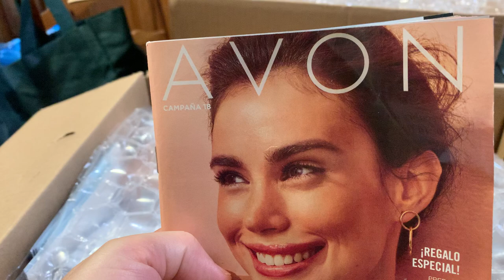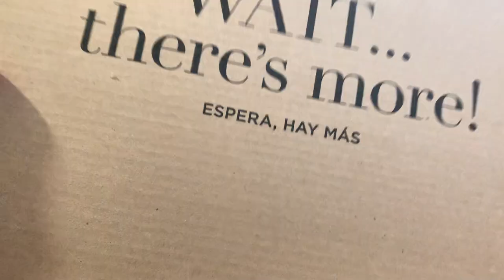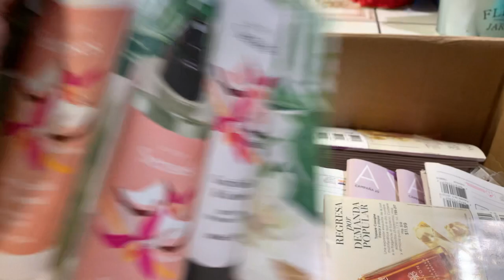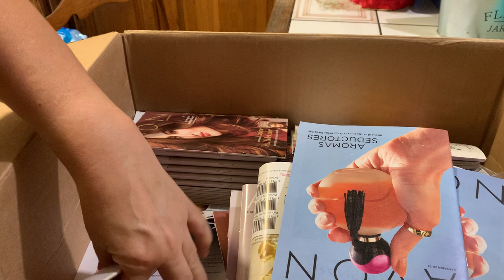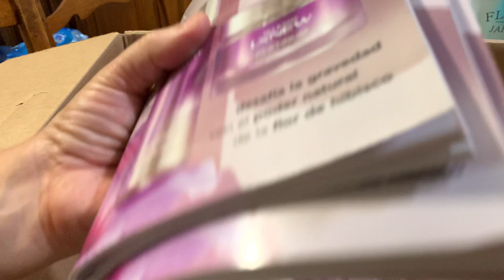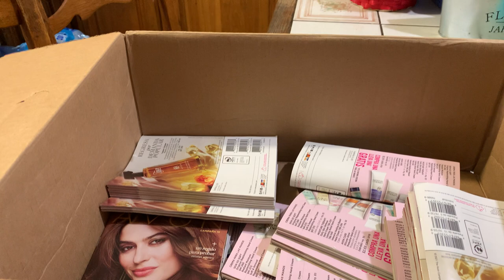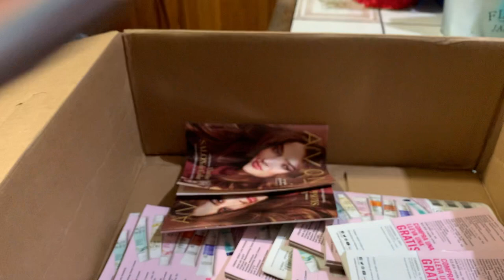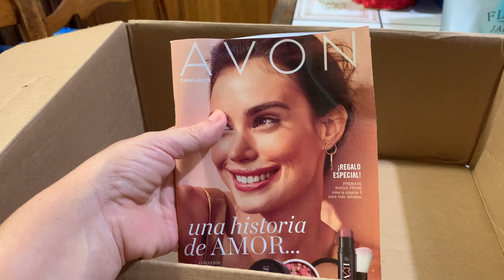Abertura de caixa Avon , campanha 18/2021